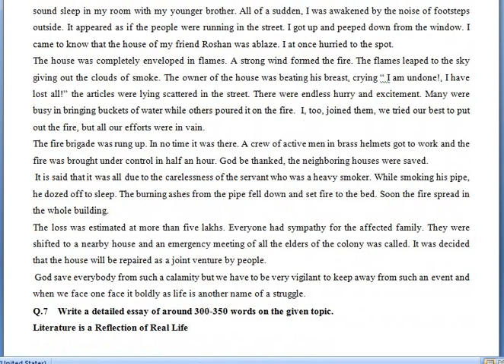Aiou English Solved assignment In pdf Autumn 2022 | Course Code 9407 , 1423 English Assignment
Cover topic

Aiou English assignment 9407,
Aiou solve assignment English autumn 2022,
Aiou ba bcom English assignment code 1423,
Aiou assignment ba English autumn semester,
Aiou download assignment pdf,
Aiou autumn 2022 assignment,
Aiou bs English assignment pdf,
Aiou assignment last date 2022,
Aiou assignment get autumn 2022,
Aiou advertisement